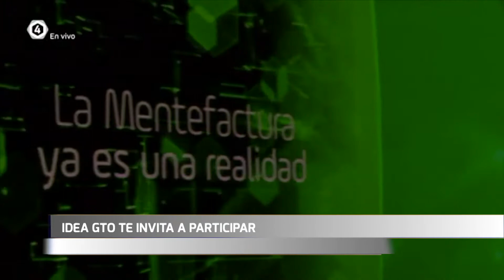Buscan consolidar proyectos de Mentefactura